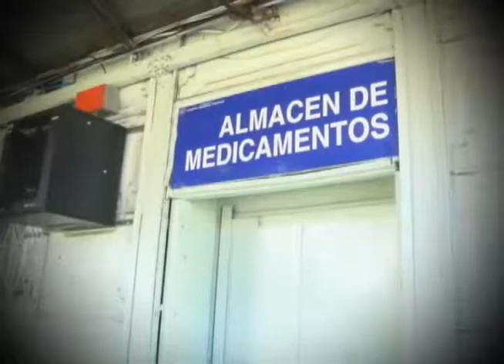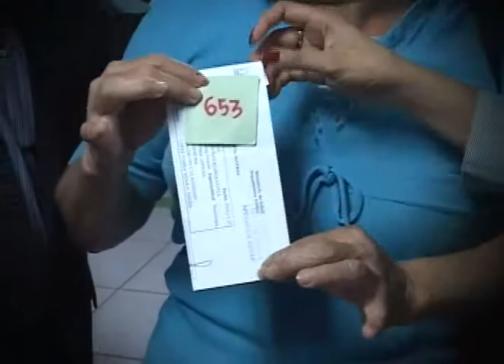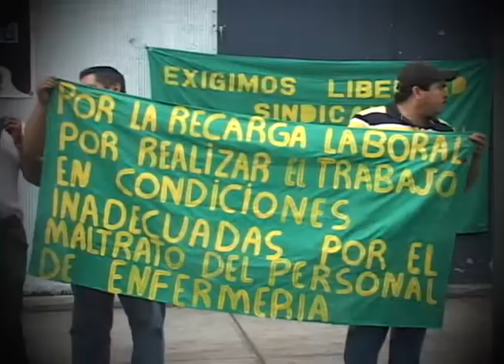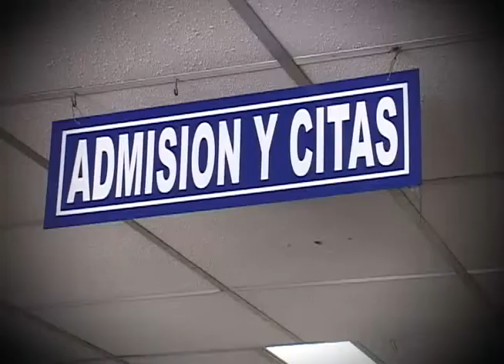BALANCE EN RED DE SALUD PÚBLICA 2015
Las mejoras en los hospitales de la red pública de salud fue uno de los puntos que mantuvo a sindicalistas protestando a lo largo del 2015, precariedad y carencias que también fueron puestas en evidencia por nuestros equipos de Noticiero Hechos.